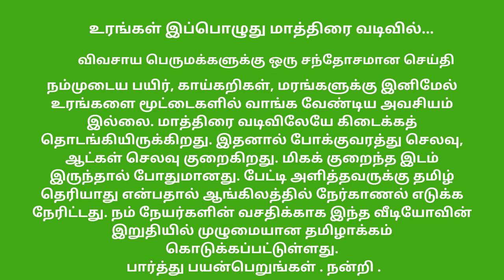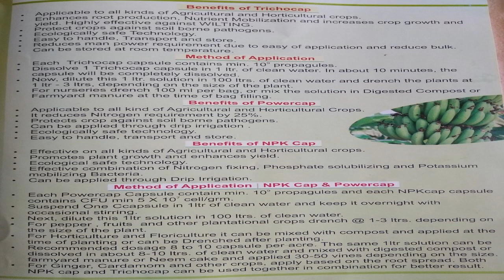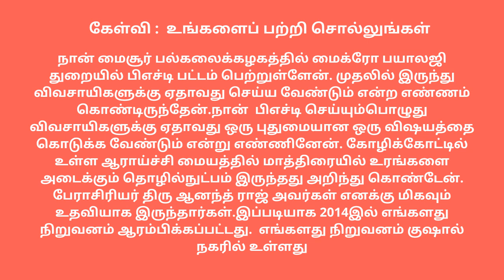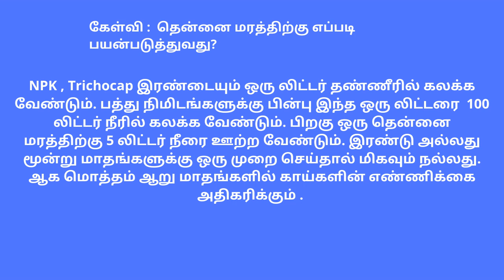மாத்திரைக்குள் உரங்கள் ( Fertilizer's now in Capsule Form) - Bio Capsules - Coconutindia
Coconutindia.com மாத்திரைக்குள் உரங்கள்( Fertilizer's now in Capsule Form) - BioCapsules.
To sell and buy all types of your coconut products
To maintain your body,soul and mind , visit our youtube channel Arogyam & Anandam.
நம்முடைய பயிர், காய்கறிகள், மரங்களுக்கு இனிமேல் உரங்களை மூட்டைகளில் வாங்க வேண்டிய அவசியம் இல்லை. மாத்திரை வடிவிலேயே கிடைக்கத் தொடங்கியிருக்கிறது. இதனால் போக்குவரத்து செலவு, ஆட்கள் செலவு குறைகிறது. மிகக் குறைந்த இடம் இருந்தால் போதுமானது. பேட்டி அளித்தவருக்கு தமிழ் தெரியாது என்பதால் ஆங்கிலத்தில் நேர்காணல் எடுக்க நேரிட்டது. நம் நேயர்களின் வசதிக்காக இந்த வீடியோவின் இறுதியில் முழுமையான தமிழாக்கம் கொடுக்கப்பட்டுள்ளது பார்த்து பயன்பெறுங்கள் .நன்றி.